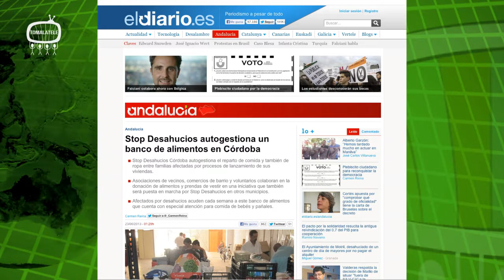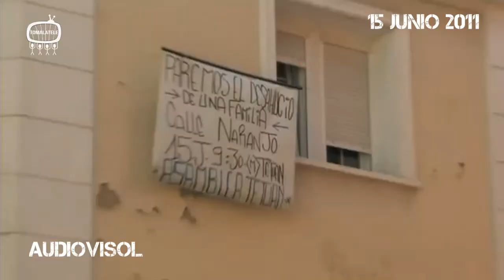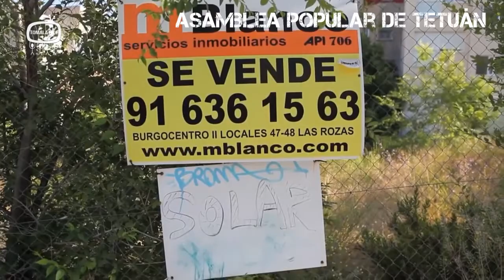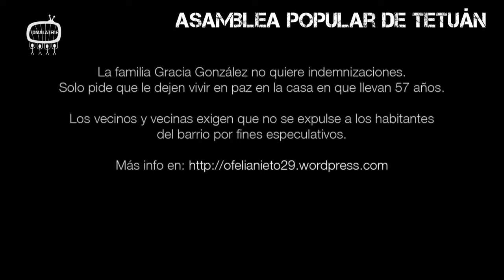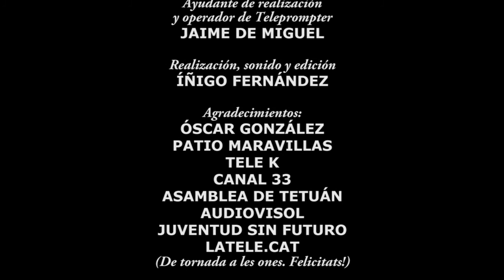Sí Se Puede 14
Sumario:

Repaso semanal de noticias.
2 años del primer desahucio paralizado en Madrid.
Ayuntamiento de Madrid quiere derribar un edificio por 6m2.
Entrevista a Safira Cantos, coordinadora de Amnistía Internacional en Madrid.
Agenda.